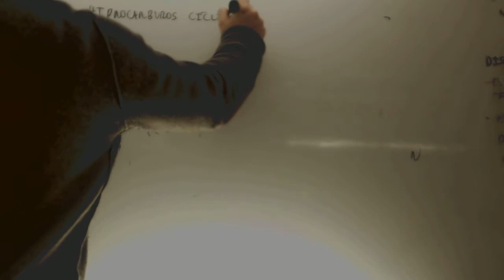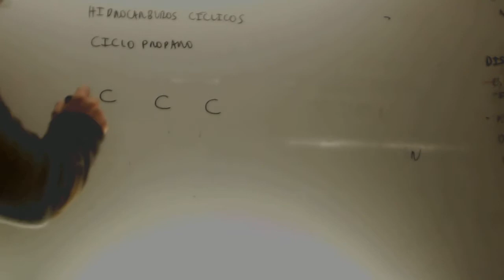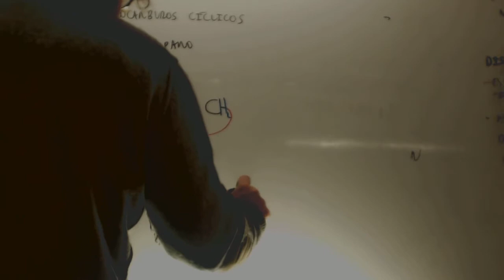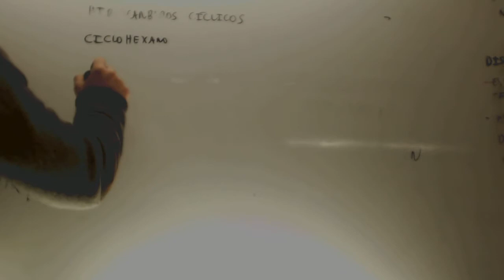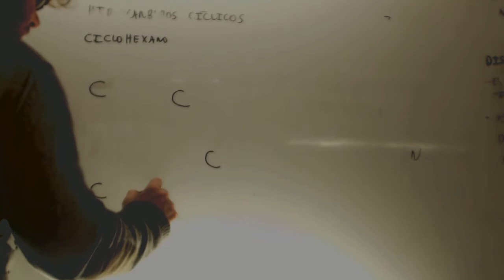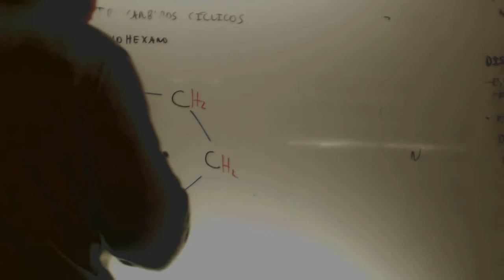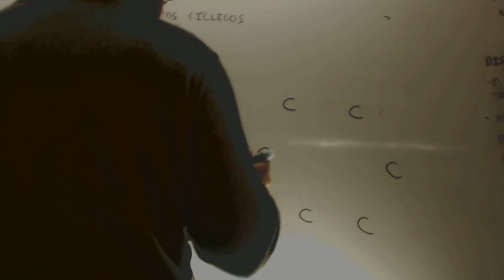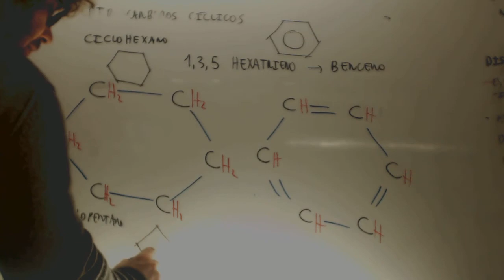Hidrocarburos ciclicos Quimica 2 Bachillerato Academia Usero Estepona